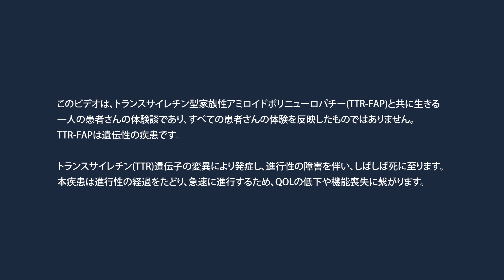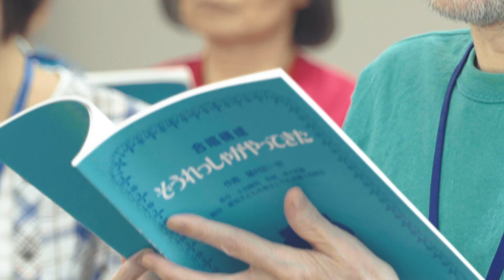Tsuyoshi's Story - トランスサイレチン型家族性アミロイドポリニューロパチーと共に生きる（ショートバージョン）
この動画は日本在住の視聴者を対象として制作されました。

トランスサイレチ型家族性アミロイドポリニューロパチー (TTR-FAP)は遺伝性の希少疾患です。全身にさまざまな症状が現れ、死に至ることもあります。
本動画では、TTR-FAPと共に生きる剛さんのお話を紹介します。
TTR-FAPについてもっと詳しい情報については、情報サイト『the BRIDGE：むすぶ想い、つなぐ願い』をご覧ください。

TTR-JPN-00057